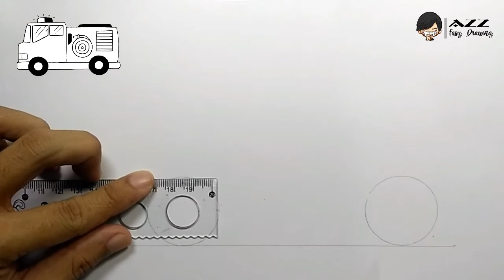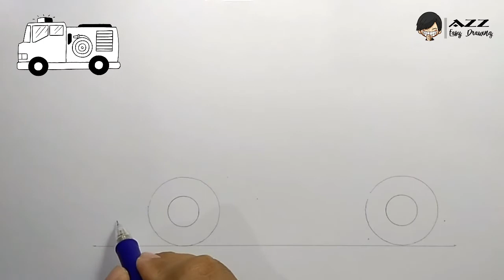How to draw a Fire Truck step by step